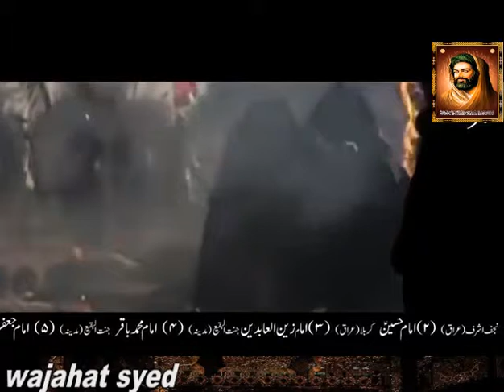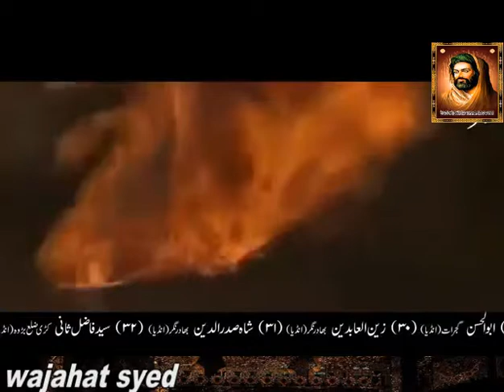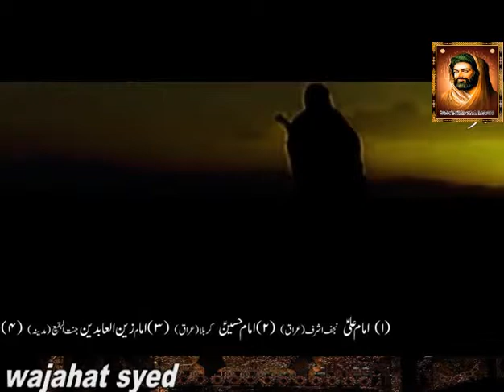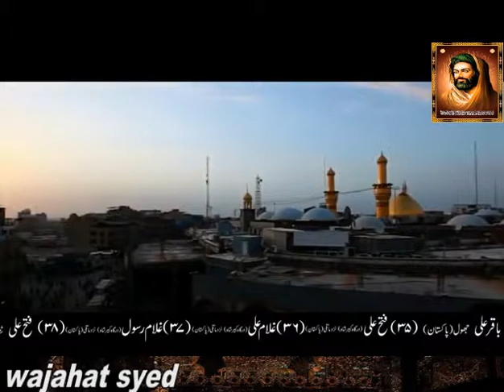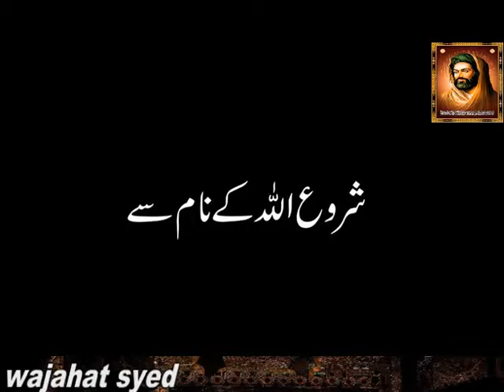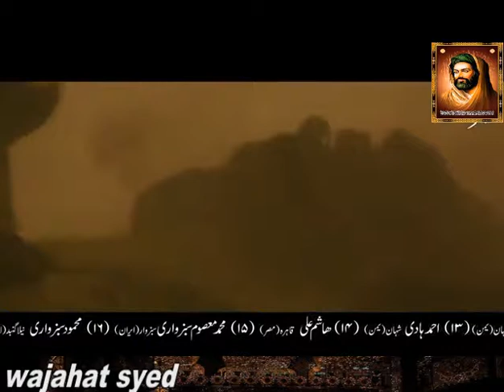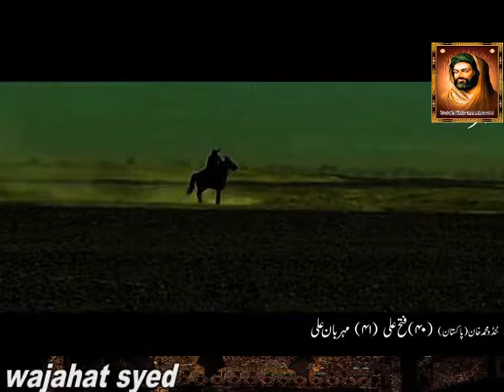pashto nohay bibi zainab zakir wajid ali shah 2019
zakir wajid